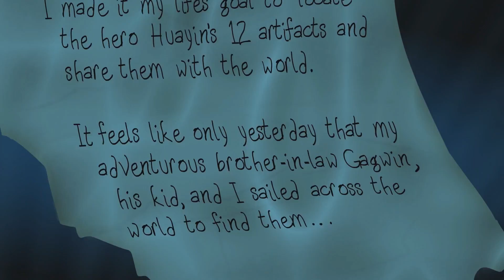Treasure Adventure World #1 Starting Out Our Adventures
A CUTE LITTLE PLATFORMER PUBLISHED BY CHUCKLEFISH GAMES TREASURE ADVENTURE WORLD! CHECK OUT THIS FIRST OF 3 LITTLE LETSPLAY LOOKING AT THIS STEAM GAME
Best In early access and new games, previews of games, update info and opinion
FOR INFO ON SERVERS